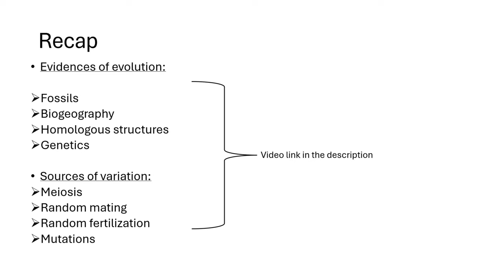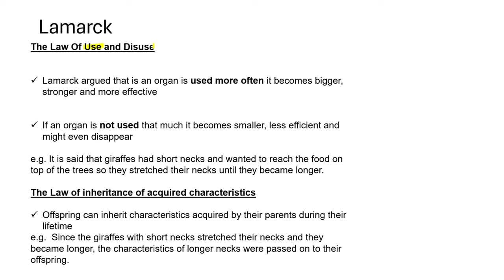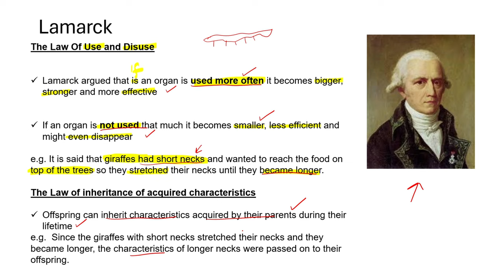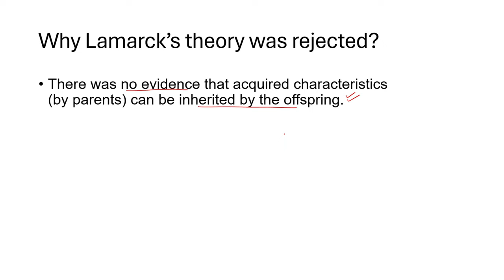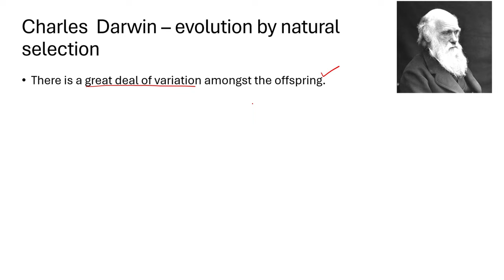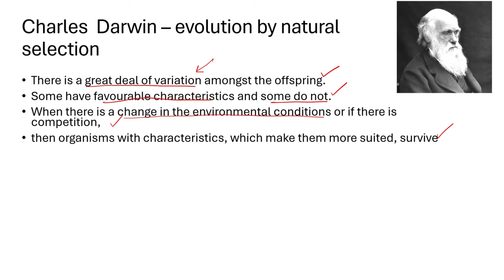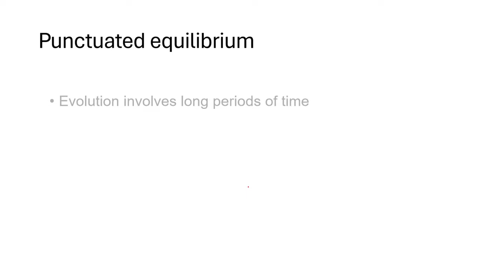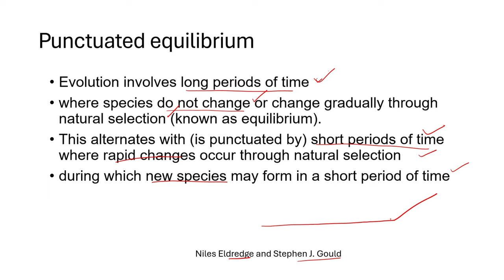Theories of evolution - Lamarck , natural selection, law of use and disuse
This is a video on the 3 theories of evolution, Law of use and disuse, natural selection and punctuated equilibrium. Pay attention and take necessary notes that ,might be of help.

I recommend you to watch our previous video on variation and evidences of evolution:

1. Liking the video